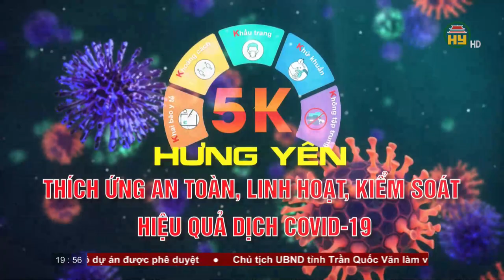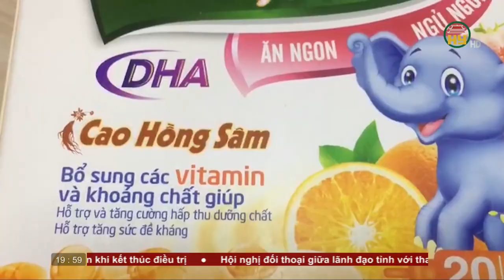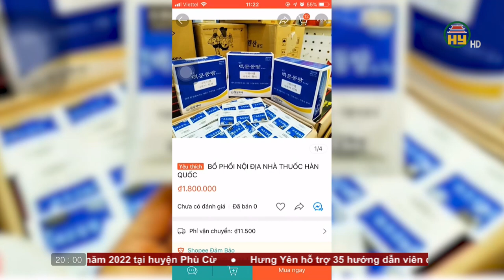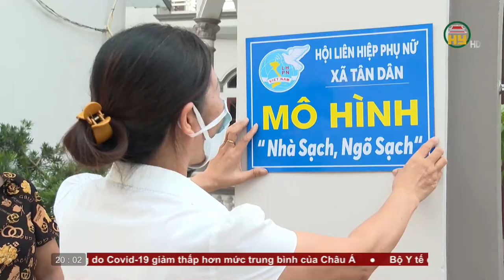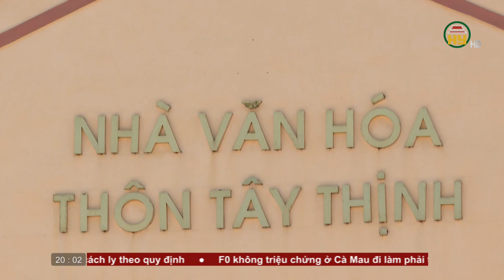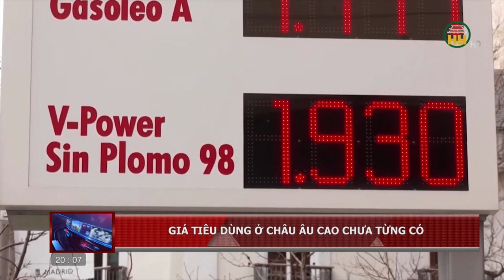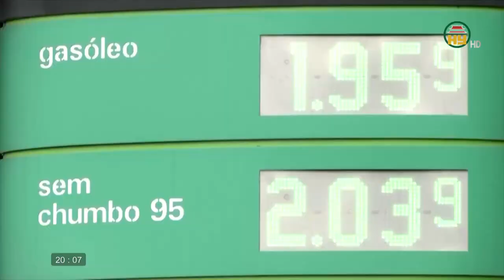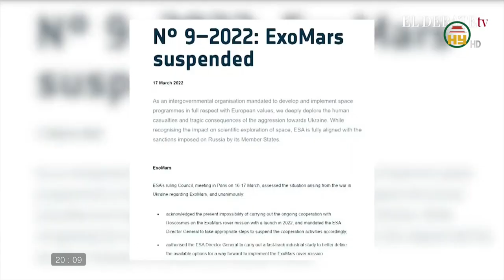Thời sự Hưng Yên thứ 6 ngày 18/03/2022